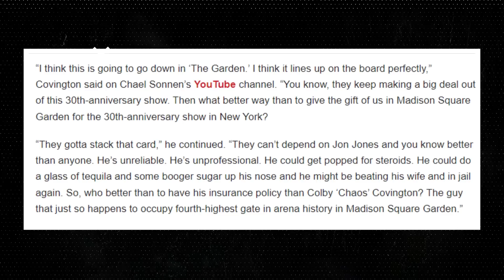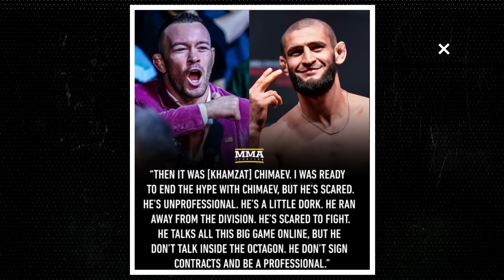Colby Covington on Islam Makhachev ! Khamzat Chimaev Warns Paulo Costa ! Paddy Pimblett vs Topuria !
Hello everyone, in this video we will talk about Colby Covington on Islam Makhachev ! Khamzat Chimaev Warns Paulo Costa ! Paddy Pimblett vs Topuria !
Made By - Namaste UFC

UFC 291 Dustin Poirier vs Justin Gaethje
UFC 291 Alex Pereira vs Jan Blahovich
UFC 294 Islam Makhachev vs Charles Oliveira Rematch
UFC 294 Khamzat Chimaev vs Paulo Costa
Conor McGregor vs Michael Chandler
UFC 293 Israel Adesanya vs Sean Strickland
Alexander Volkanovski vs Islam Makhachev UFC 284
Islam Makhachev vs Alexander Volkanovski UFC  284
Michael chandler vs Conor McGregor
UFC 295 Leon Edwards vs Colby Covington
Aim of "Namaste UFC" Channel is to promote UFC in India as majority of the audience don't know much about UFC and MMA in general.
But isko apne style me explain karenge :)